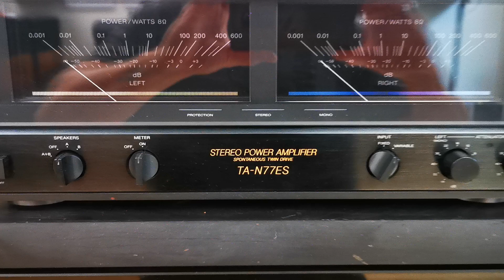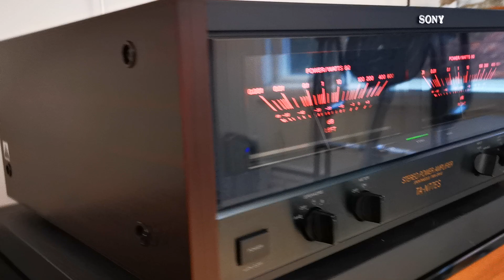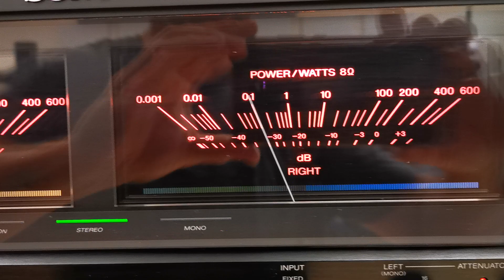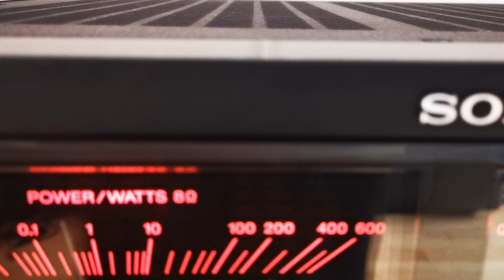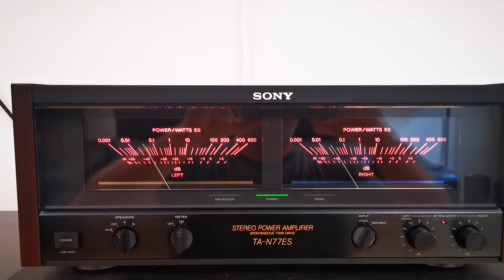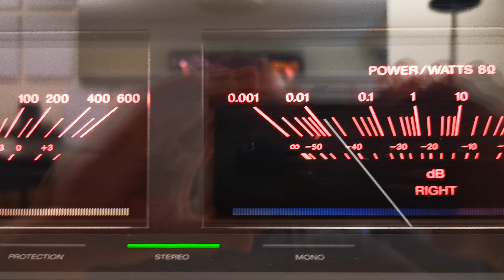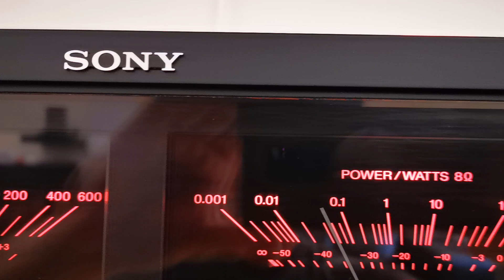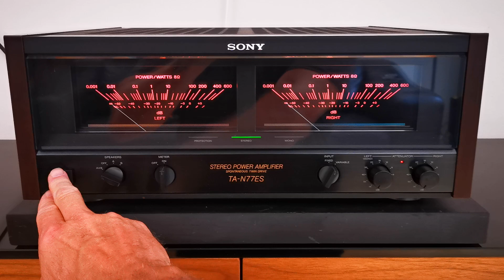Sony TA-N77ES Stereo Power Amplifier (1987-90)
AVAILABLE FOR PURCHASE ON THE FOLLOWING SITES: